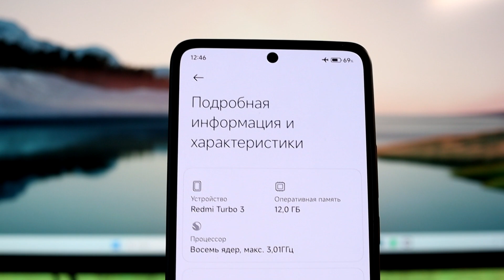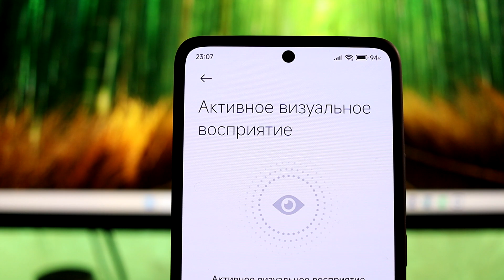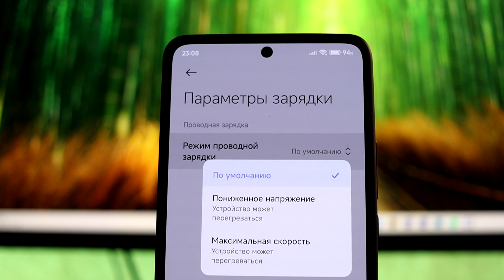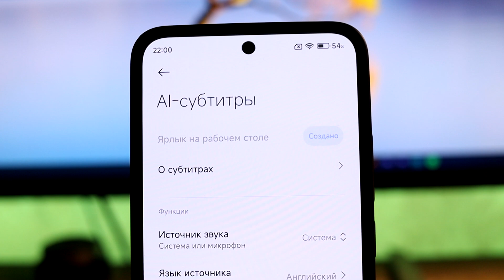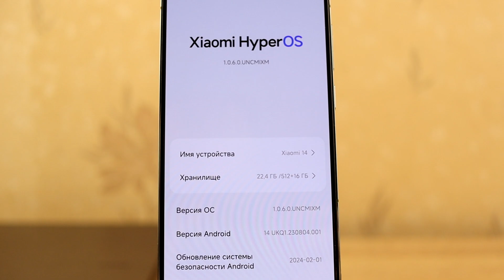😲 НОВЫЕ ФИШКИ В HyperOS 2.0 // HyperOS 1.5 нет? // Кто больше не ОБНОВИТСЯ?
🚀 Чего ожидать в HyperOS 2.0? HyperOS 1.5 Global не существует? Какие аппараты больше не поддерживаются Xiaomi.